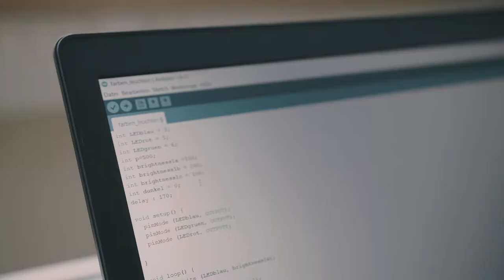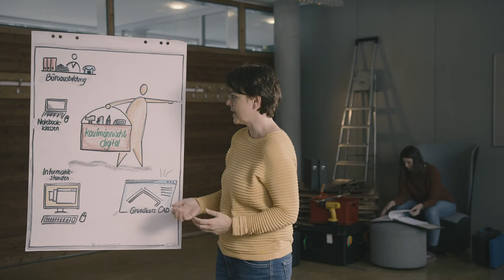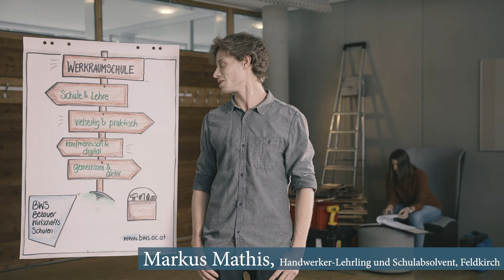Werkraumschule Bregenzerwald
Mehr Zeit, mehr Durchblick, mehr Erfahrung, mehr Beziehung.
Die neue Werkraumschule Bregenzerwald an den Bezauer WirtschaftsSchulen kombiniert Lehre und Fachschule in einer 5-jährigen Ausbildung, die alle Türen offen lässt und dir ausreichend Zeit gibt, um zu spüren, wohin es dich wirklich zieht.

Material und deine Hände kommunizieren. Du kannst die verschiedenen Materialien und Werkstoffe wie Holz, Stoff, Haut/Haar, Metall, Elektro, Wasser, Beton, Farbe, IT, Stein, Wärme, Natur oder Lebensmittel an 25 Nachmittagen intensiv kennen lernen. Zusätzlich machst du dir in einem 6- bis 8-wöchigen Praktikum ein genaues Bild über die Berufe, die Betriebe und Arbeitsweisen. Dein Herz hört zu. Erst wenn es höher schlägt, bist du richtig.

Wenn du richtig gewählt hast, begleitet dich dein Beruf ein Leben lang. Die neue Werkraumschule Bregenzerwald gibt dir Einblick in viele Berufsbilder und ermöglicht dir eine große Vielfalt an Handwerksausbildungen:

Einblicke in den Alltag der Werkraumschülerinnen und Werkraumschüler

 Anmeldung
Bezauer Wirtschafts­Schulen

Ablauf
1. Jahr: Handelsschule mit Entscheidung für ein Material, 25 Schnuppernachmittage sowie ein 2- bis 4-wöchiges Praktikum in Betrieben – bei der Auswahl der Betriebe unterstützt der Begleiter.

2. Jahr: Handelsschule mit Entscheidung für einen Beruf, 2 Praxiswochen und ein 4-wöchiges Praktikum in einem Betrieb, am Ende des Jahres fällt die Entscheidung für ein Gewerk.

3. Jahr: Abschluss Handelsschule und Entscheidung für einen Betrieb, Beginn des Lehrverhältnisses, verkürztes erstes Lehrjahr.

4. Jahr: Lehre, zweites Lehrjahr

5. Jahr: Lehre, drittes Lehrjahr mit Lehr­ab­schlussprüfung (bei einer 4-jährigen Lehrzeit verlängert sich die Gesamtausbildungsdauer um ein weiteres Jahr).